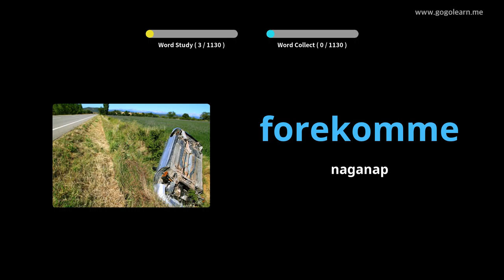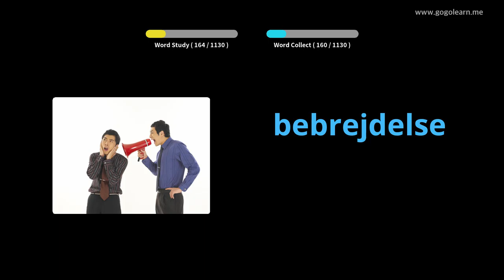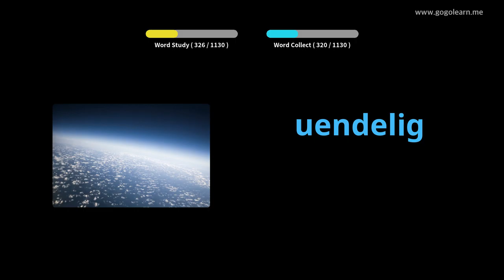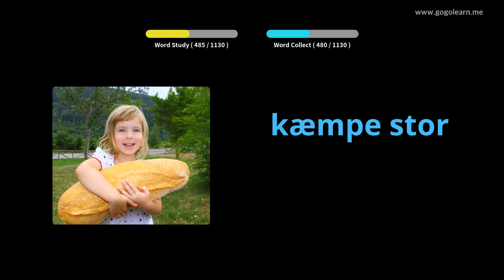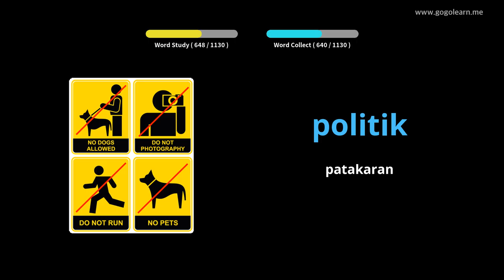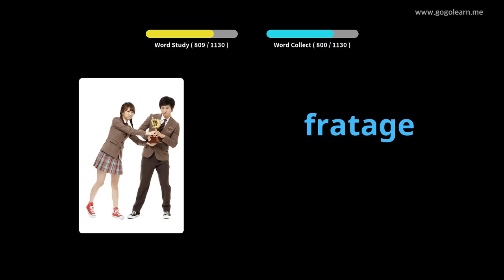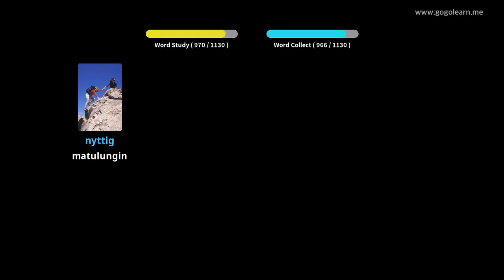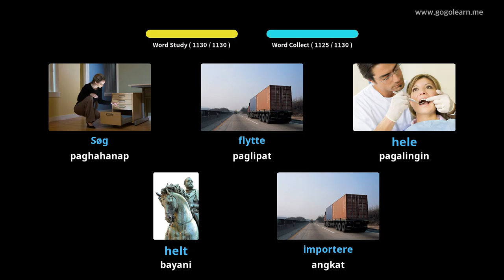Estudyante ng Bokabularyo ng Danish |Golearn